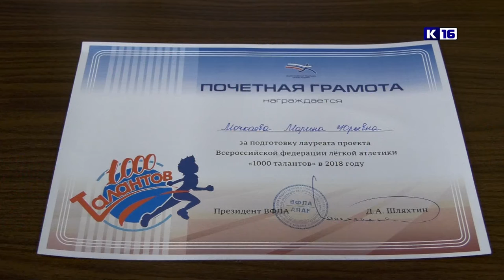Новая победа саровских легкоатлетов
Воспитанники спортивной школы "Икар" выступили на Первенстве Нижегородской области по легкой атлетике.